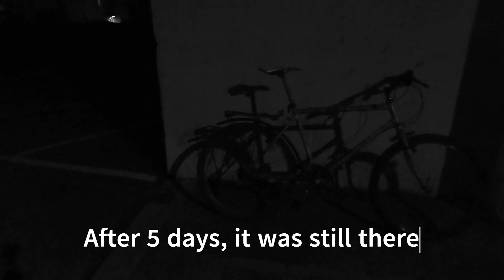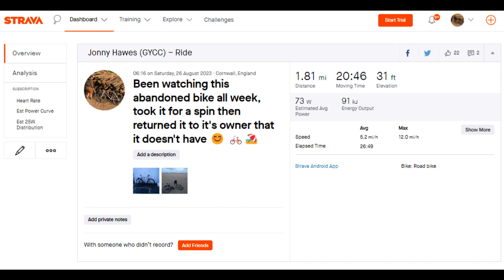Me, Myself, a Rusty Bike and I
After 5 days of seeing this rusty old bike, I decided to take it for a ride then return it where I found it. Did someone own it? I doubt it.
2 months later and I'm still wondering if it is still there